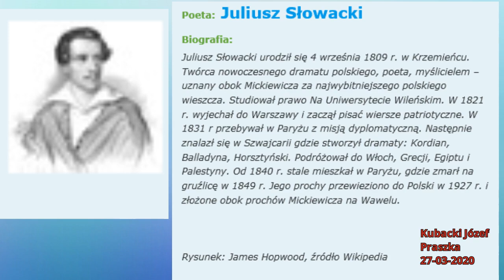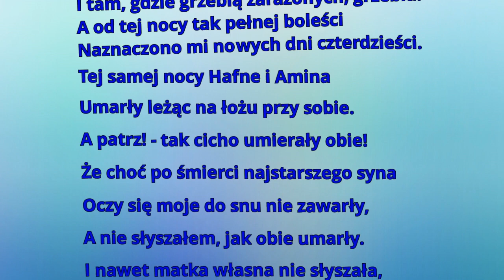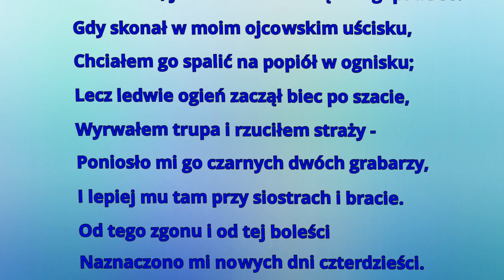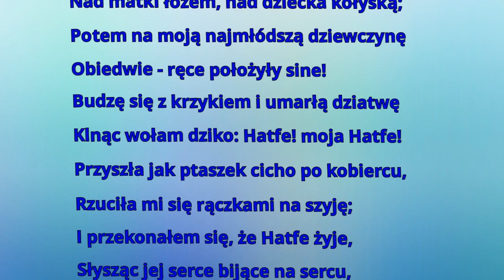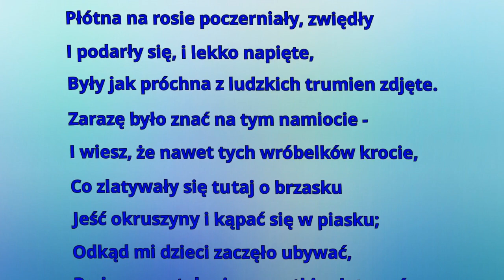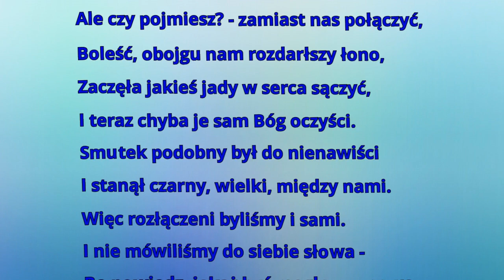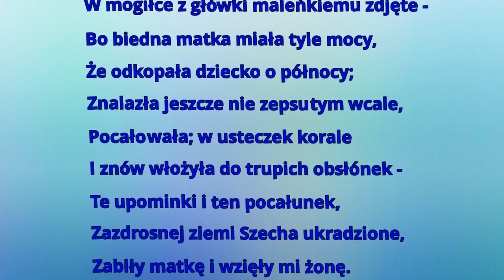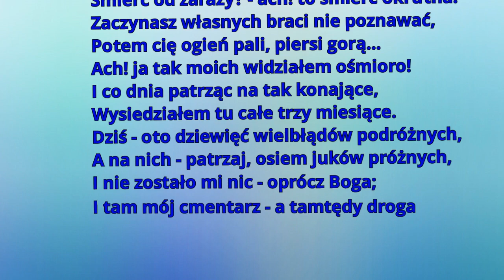Ojciec zadżumionych wiersz Juliusza Słowackiego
Opracowanie w czasie epidemii w Polsce
 2020 roku